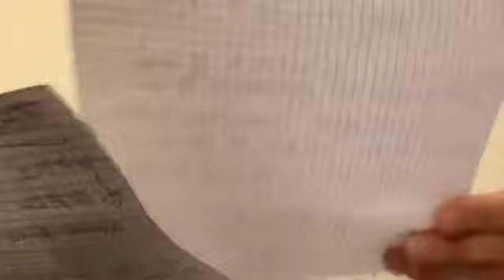Salvini: "Riflessioni sullo svuota-carceri, Mes ed Europa" (17.03.20)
- Salvini: "In attesa del Decreto (che tutti aspettano ormai da due giorni) e dopo aver sentito decine di Sindaci e Governatori, alcune riflessioni sull’assurdo svuota-carceri, sul Mes e sull’Europa, su quello che stiamo facendo insieme a voi per guarire e rilanciare la nostra splendida Italia". (17.03.20)